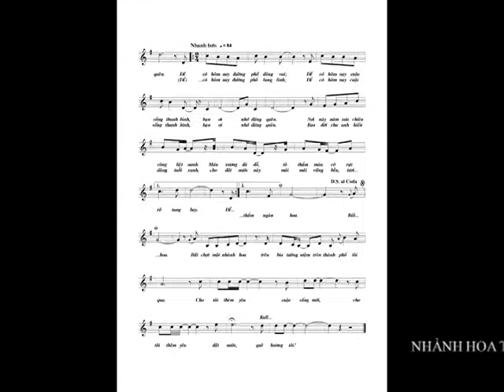Nhành hoa trên phố -Khánh Vinh , ( cs Duyên Quỳnh )